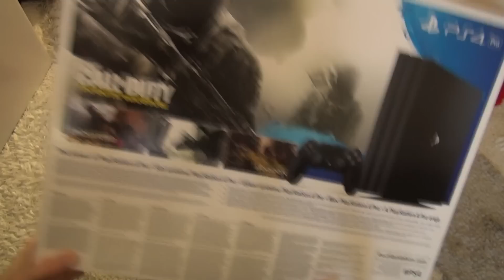Playstation 4 Pro Kutu Açılımı